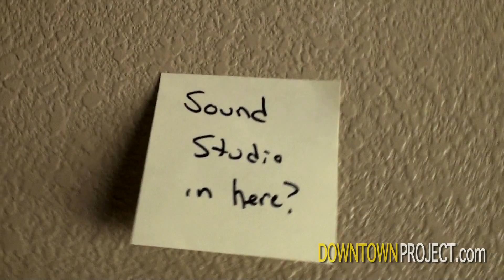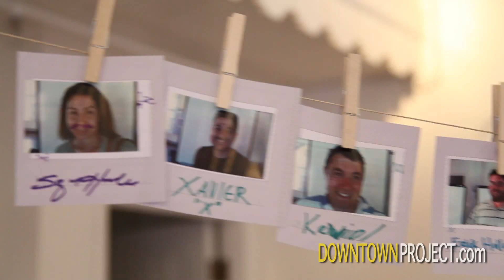Co Working - Las Vegas, downtownproject.com